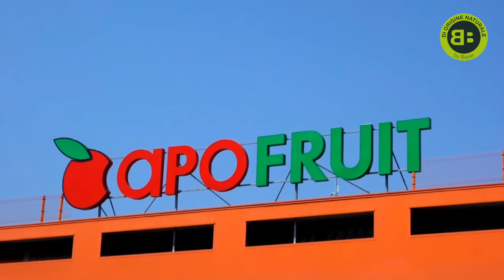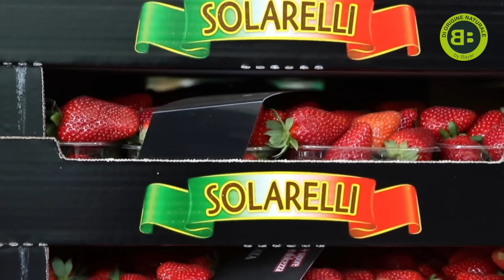Facciamo Filiera - Bayer al fianco della filiera ortofrutticola: Apofruit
Bayer intervista gli attori della filiera ortofrutticola italiana per ascoltare le esigenze e dare voce a chi ogni giorno si impegna a produrre il cibo che arriva sulle nostre tavole.